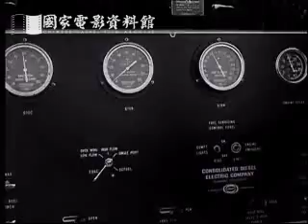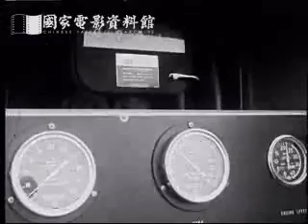1967年，中製新聞影片，空軍新式油料車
1967年，中製新聞影片，空軍新式油料車